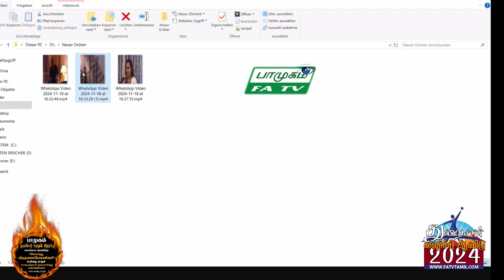19.11.2024, பாமுகம், பயனும் பகிர்வும் 217, பெனக்டிரா டொன் பொஸ்கொ Germany, ஜெயா நடேசன், FATV TAMIL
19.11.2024, பாமுகம், பயனும் பகிர்வும் 217, பெனக்டிரா டொன் பொஸ்கொ Germany, ஜெயா நடேசன், FATV TAMIL LONDON, FirstAudio, Vaani NadaMohan,